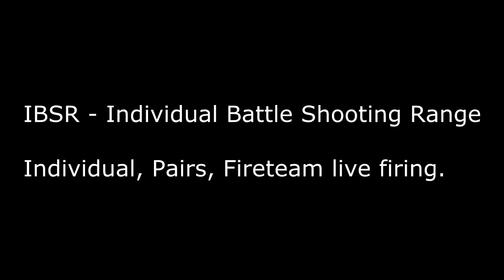Arma 2: VOLCBAT - IBSR - Pre-Deployment Training I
This is VOLCBAT Pre-Deployment training.

Training on the Individual Battle Shooting Range. REEF (Reaction to Effective Enemy Fire) drills and bounding forward as pairs.